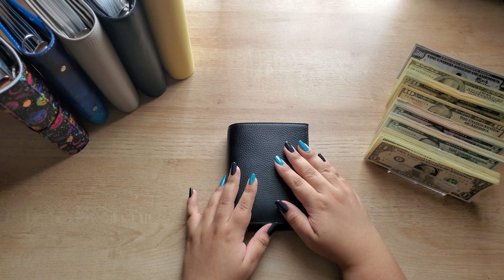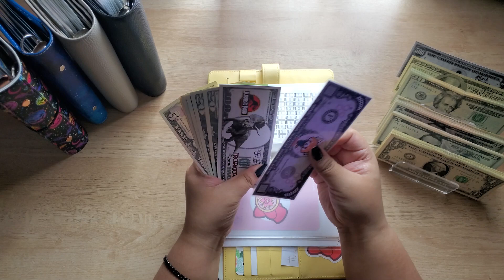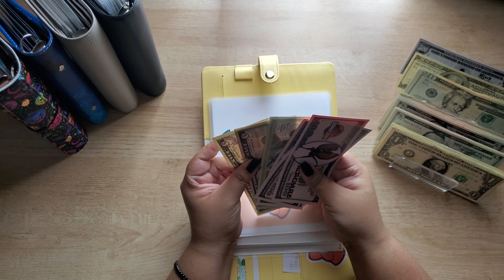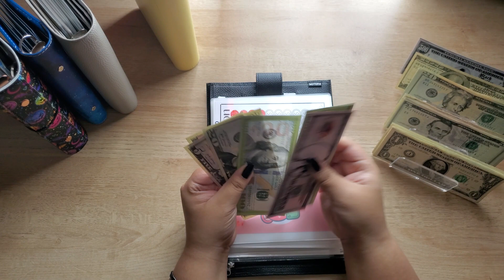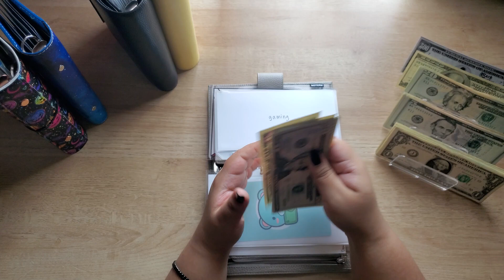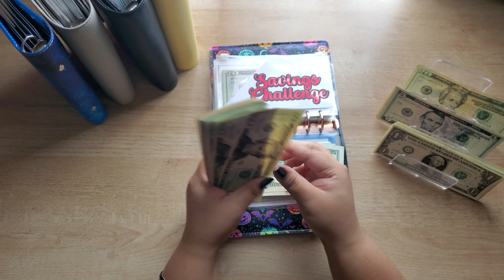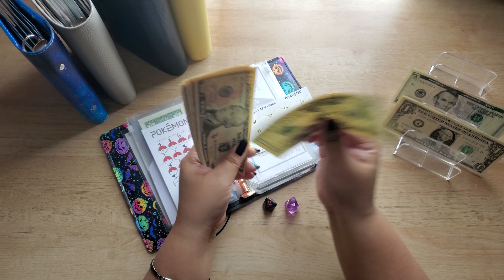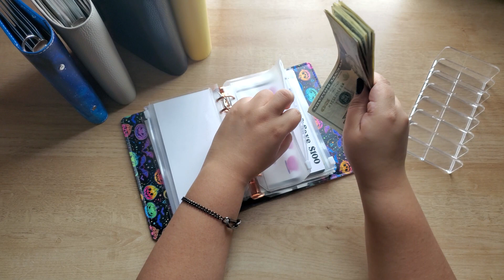APRIL CASH ENVELOPE STUFFING PAY #1 | $1,304 | BUDGET WITH LEIA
Jan 2020 Starting Debt: $27,956.68
Current Debt: $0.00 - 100% Paid Off

You'll receive 2,000 points when you scan your first receipt!!!